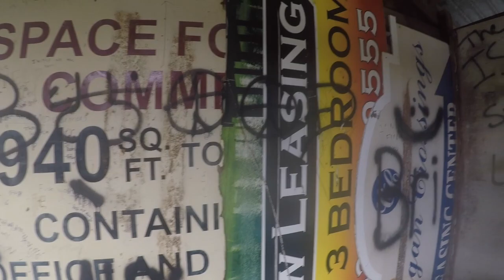abandoned places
idk why we go on adventures to see abandoned house but we do so ENJOY